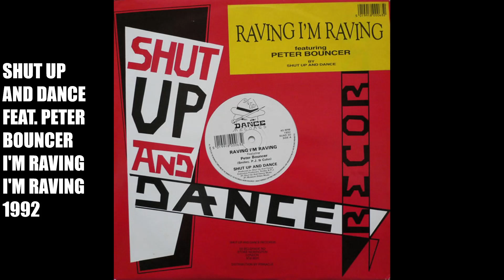*1992* Shut Up and Dance feat. Peter Bouncer - I'm Raving I'm Raving [ Temazo Retro Breakbeat ]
¡Hola amigos breakbiteros! Bienvenidos de nuevo a @thehistoryofbreakbeat. En esta ocasión tenemos una canción de Shut Up and Dance Records titulada "I'm Raving, I'm Raving" con Peter Bouncer. Esta canción fue lanzada en 1992 por el sello Shut Up and Dance Records.

Shut Up and Dance Records es un sello discográfico británico fundado en 1990 por Andy Smith y Mark Rae. El sello se hizo conocido por sus lanzamientos de breakbeat, jungle y drum and bass.

"I'm Raving, I'm Raving" es una versión rave del tema "Walking in Memphis" de Marc Cohn. La canción tiene un ritmo rápido y una melodía pegadiza que es perfecta para bailar. Era común escucharla en los inicios de sesión de nuestro señor pianitos dj Wally.  Si te gusta el breakbeat, no te puedes perder esta canción.

El tema cuenta con la colaboración de Peter Bouncer, un MC británico que ha trabajado con varios artistas de breakbeat, jungle y drum and bass.